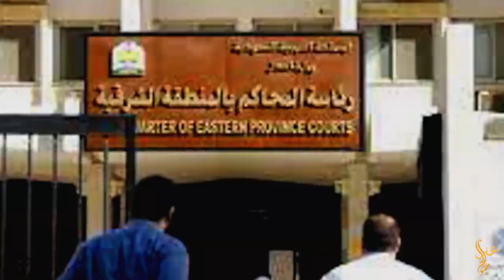مزرعة الموت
الانتحار الجماعي
قصص 2022
الموت الجماعي
قصة مزرعة  الموت في السعودية
قصة مزرعة الموت في الولايات المتحدة الامريكية
عز
عز صالح
596 - قصة مزرعة القطيف!!
قصة مزرعة الموت قصة رعب حقيقية حدثت في السعودية
قصة مزرعة الموت قصة حقيقية
68- قصة مزرعة الموت بصفوى
مزرعة الموت | سلسة قصص بعد منتصف الليل
قصة حقيقية مرعبة حدثت بالفعل في المملكة العربية السعودية 🔞😳😰 | مزرعة الموت..☠️👻💀